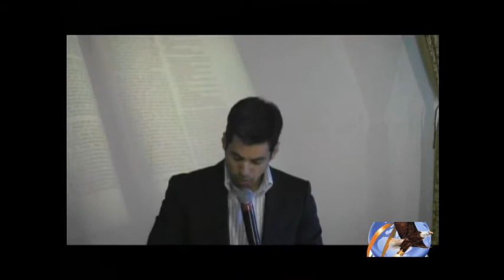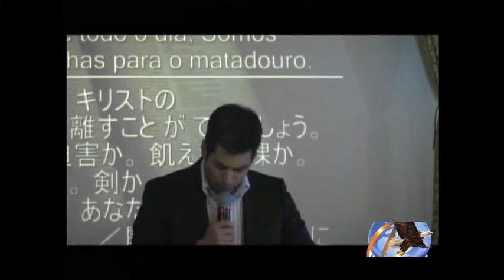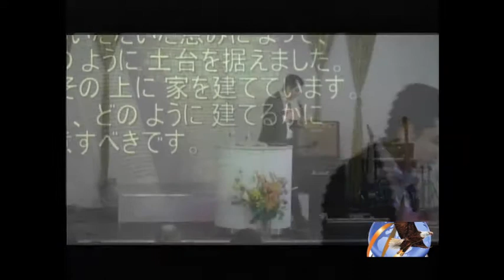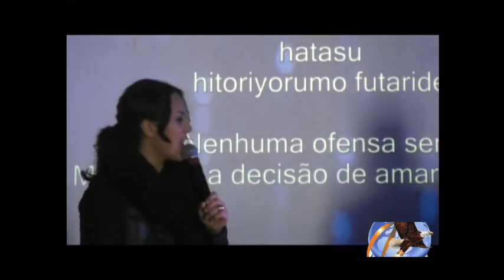Orgulho X Humildade - Pr. Sérgio Kanegusuke (M.A.Shiga)